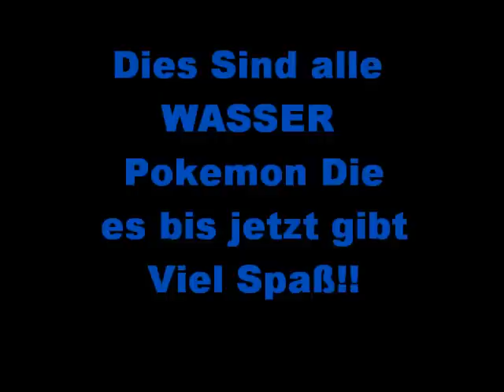Alle Wasser Pokemon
Alle Wasser Pokemon Viel Spaß!!